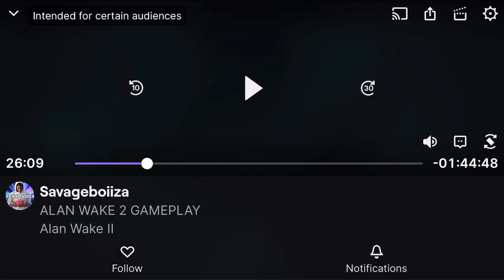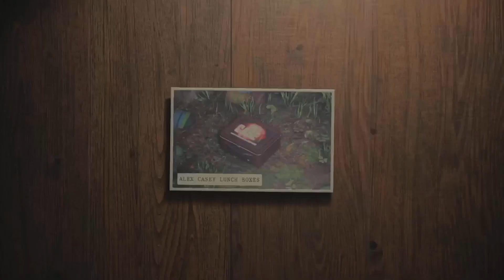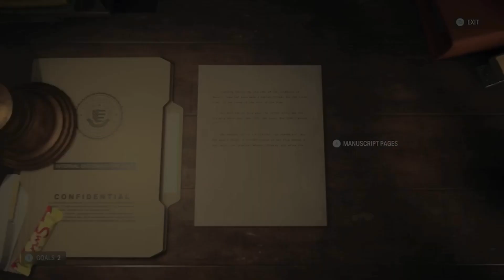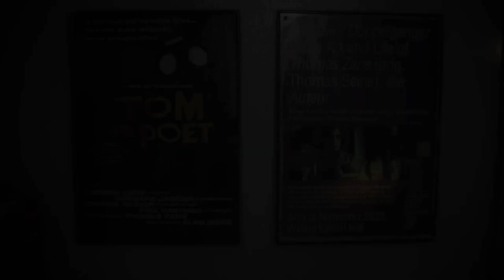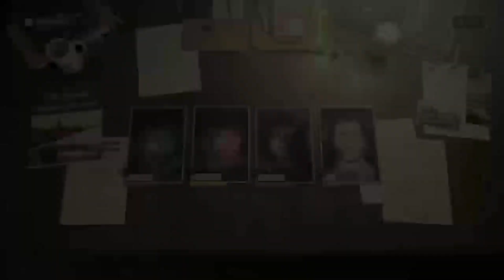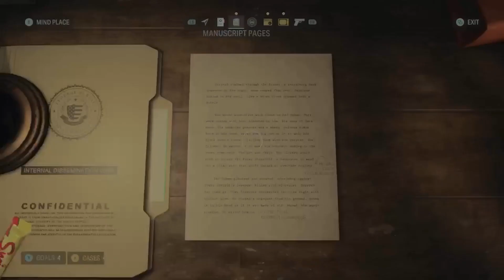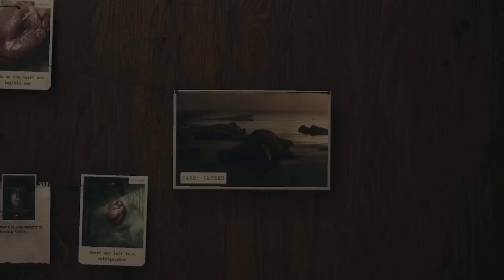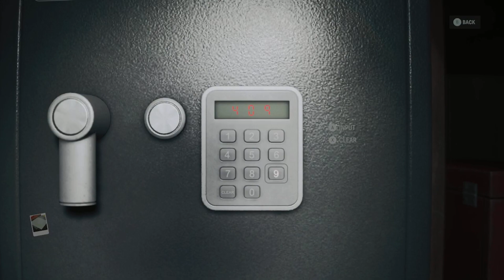ALAN WAKE 2 WALKTHROUGH GAMEPLAY PART 8 | ALAN EVIL SELF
Compared to the first Alan Wake game, which was an action adventure game with horror themes, Alan Wake II is a survival horror game played from a third-person perspective. Players play as Alan Wake or Saga Anderson in two separate single-player stories, which can be played in any order the player chooses; although the opening sequence and ending sequence of the game can only be played as Saga and as Alan, respectively.[1][2]

Wake and Anderson traverse environments and fight enemies using various firearms and a flashlight, the latter of which can be "focused" to render enemies vulnerable to firearm attacks. Focusing the flashlight drains its battery, and players need to strategically use a limited amount of batteries and ammunition in order to survive. When enemies are close, Alan or Saga can perform a dodge maneuver.[3]

Alan Wake II incorporates detective elements: when playing as Saga, players can always pause the gameplay to access an enemy-free space dubbed the "Mind Place".[3] Described by Remedy as a "3D menu", the Mind Place is a visual representation of Saga's thoughts. In the Mind Place, players manage a pin board in which they can connect clues to piece together the main mystery, as well as profile characters to gather clues.[2]

2 WALKTHROUGH GAMEPLAY PART 3 | ALAN WAKE